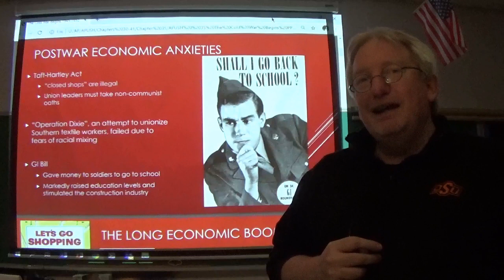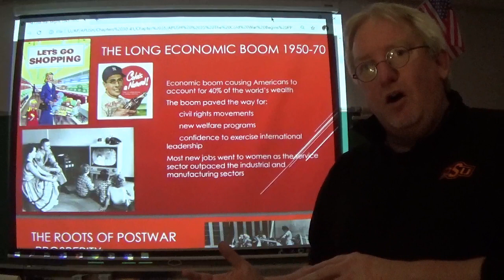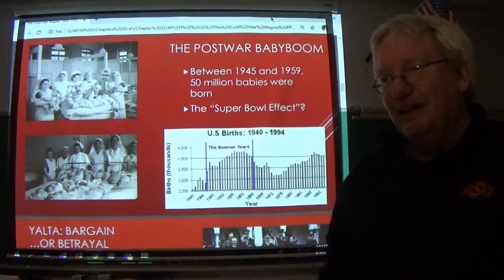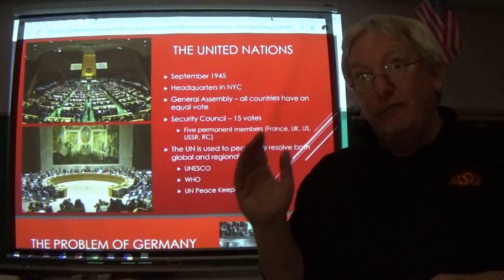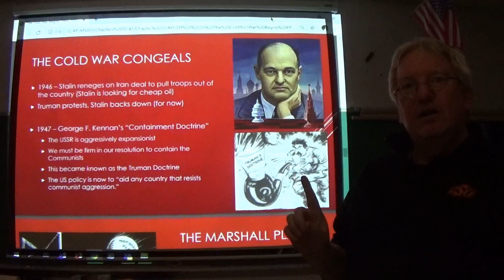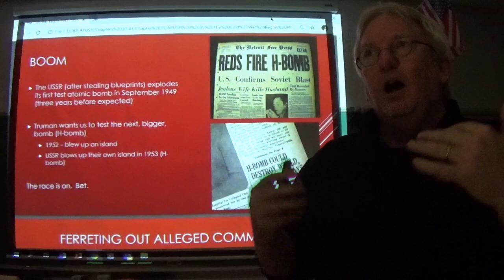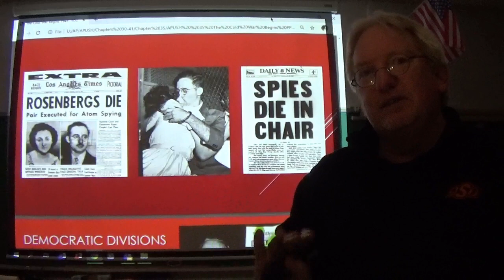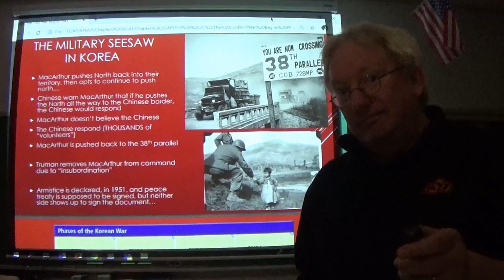Video XXXVI Cold War Beginnings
A video for my students on the beginnings of the Cold War...